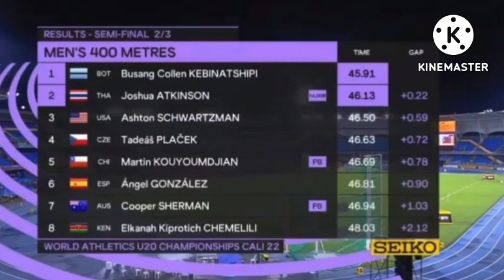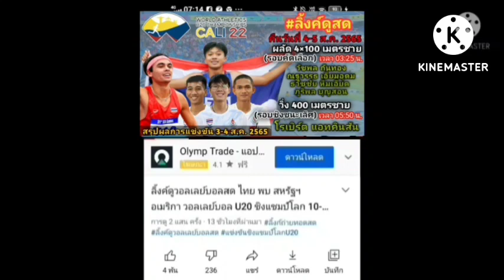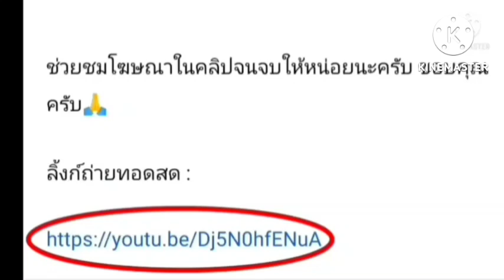ลิ้งค์รับชมย้อนหลัง : นักกรีฑาไทย เช้าวันศุกร์ ที่ 5 ส.ค. 65 กรีฑาเยาวชนชิงแชมป์โลก 2022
ลิ้งค์รับชมย้อนหลัง : นักกรีฑาไทย
กรีฑา เยาวชนชิงแชมป์โลก 2022  ที่  โคลอมเบีย
เช้าวันศุกร์ ที่ 5  สิงหาคม  65

4 x 100 เมตรชาย รอบคัดเลือก

🇹🇭 : ก้อง วัชพล ถันทอง
🇹🇭 : ไฟท์เตอร์ ณฐวรรณ เอี่ยมอุดม
🇹🇭 : โอ๊ต ธวัชชัย  หีมเอียด
🇹🇭 : เทพบิว ภูริพล บุญสอน

กดลิ้งค์สีน้ำเงิน

  400 เมตรชาย รอบชิงชนะเลิศ

  🇹🇭  : จอชชัว  โรเบิร์ต

ลิ้งค์ถ่ายทอดสด ⏰[03:25 น.] 4x100 ม.ชาย ก้อง-เตอร์-โอ๊ต-บิว รอบคัดเลือก คืนพฤหัส 4 ส.ค. 65 เยาวชนโลก

วิ่งผลัด4×100เมตรชาย
วิ่งผลัด4×400เมตรชาย

กรีฑาไทย
บิว ภูริพล
ภูริพล บุญสอน
จอชชัว
ชิงแชมป์โลก 2022
ศึกเยาวชนชิงแชมป์โลก
วิ่งผลัด 4×100 เมตรชาย
วิ่งผลัด 4×400 เมตรชาย
วิ่ง100 เมตรชาย
วิ่ง 200 เมตรชาย
วิ่ง 400 เมตรชาย
ลมกรดดาวรุ่งไทย